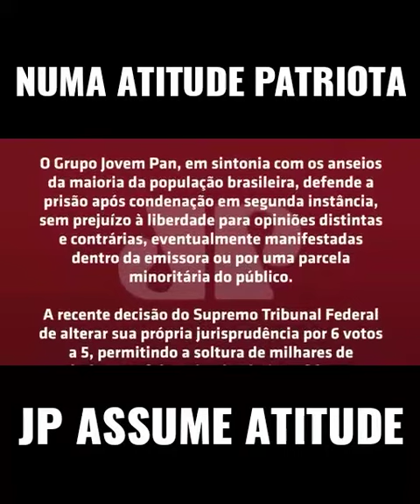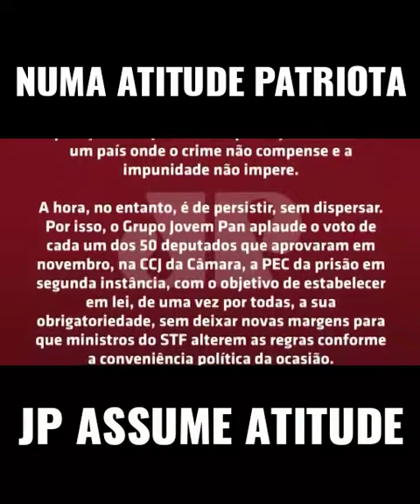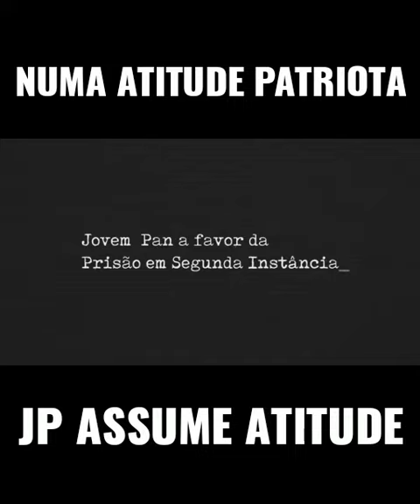Uma empresa de notícias declara, coisa rara, sua posição política.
Há, por todos osb lados, ilusões de isenção e manipulações diversas. Uma postura aberta e clara é de uma honestidade inédita.